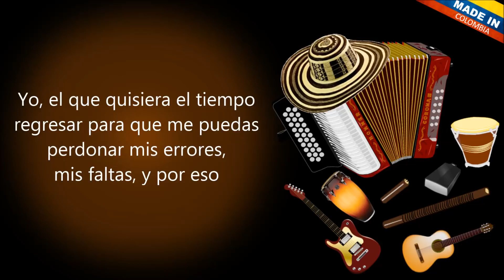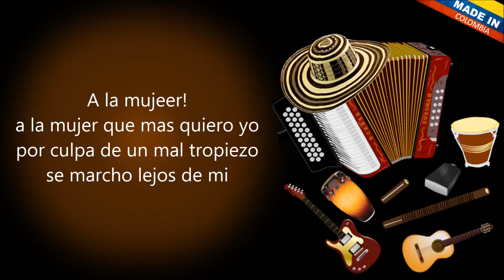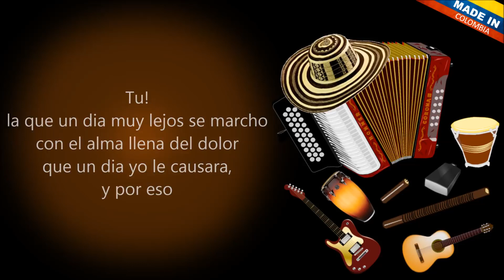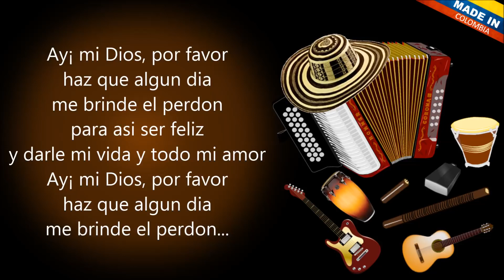Castígame Dios El Clan Vallenato Letra